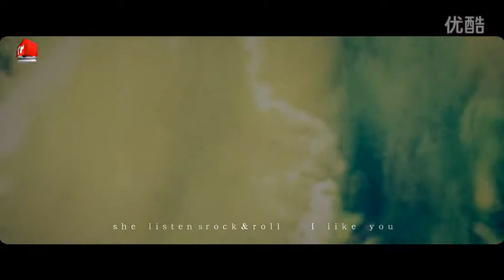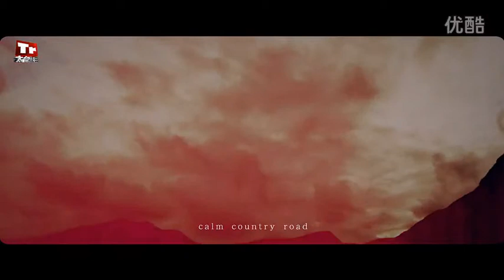Maple hill fire [after the rain] 枫林山火【雨后】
Maple hill fire [after the rain]
枫林山火【雨后】